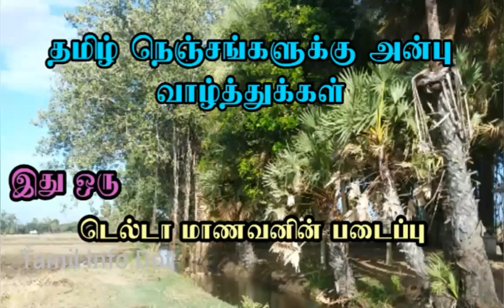நிலவேம்பு கசாயம் எவ்வளவு குடிக்கலாம்?டெங்கு|Dengue|Fever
"தெரியாதவற்றை தெரிந்துக்கொள்வோம்
தெரிந்தவற்றை பகிர்ந்துக்கொள்வோம்"